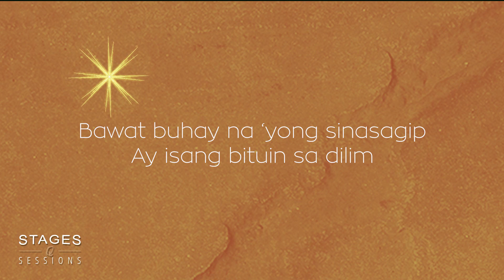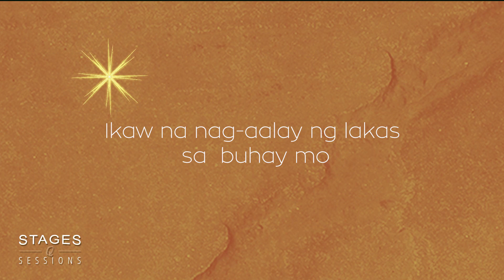Jett Pangan & Aicelle Santos - Liliwanag Muli (Lyric Video)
The “Liliwanag Muli” EP is an album dedicated to all the Frontliners battling the COVID crisis, featuring songs recorded from the very own homes of your favorite Stages artists and friends like Jett Pangan from The Dawn (Philippines) Aicelle Santos, Christian Bautista, Coeli,  Joko Reantaso, The Brat Pack, Skylight Jorik Katalbas, Matt Matters, and Asch,

Stream the full Liliwanag Muli EP now on Spotify

Special thanks to Choi Padilla for helping out with the arrangements.

The Stages Sessions is a YouTube channel dedicated to live music sessions and artists who want to show off something special to their fans. Here, the artist can play something new, something fresh and something out of the ordinary in order for their audience to see a different dimension of their artistry. It’s mainstream stuff, done in an alternative way.

@StagesSessions (on all platforms)